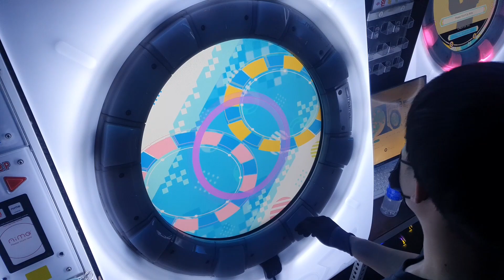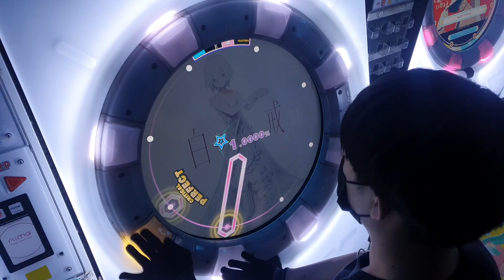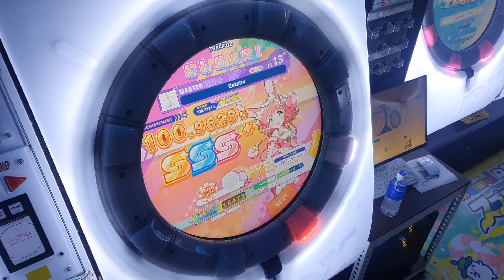[maimai DX] Estahv (master) AP ☆5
Estahv